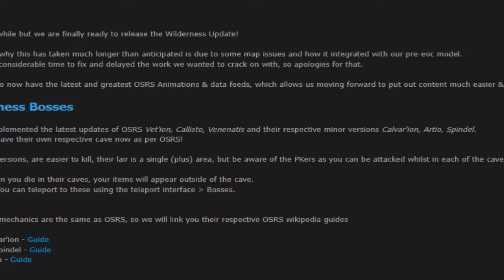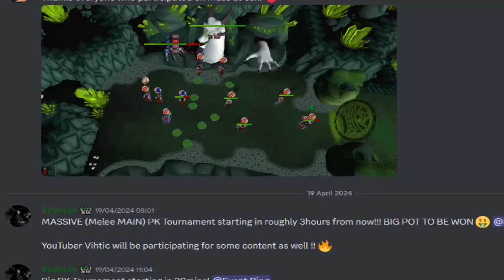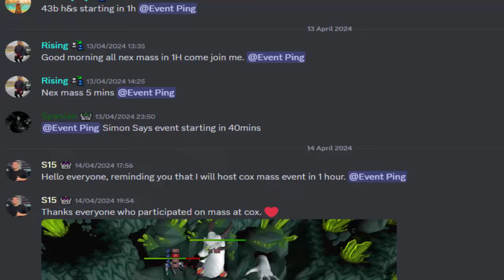Runeglory RSPS: *These Moneymakers are OP* How to Make Bank on this Unique RSPS! +BIG Giveaway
Ref code: walkchaos

Previous winner: Draslayer30